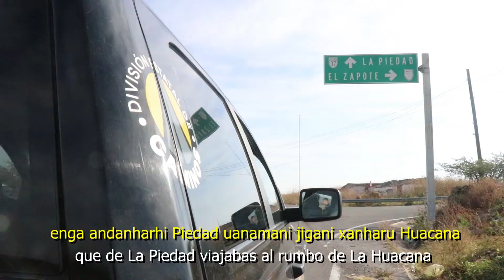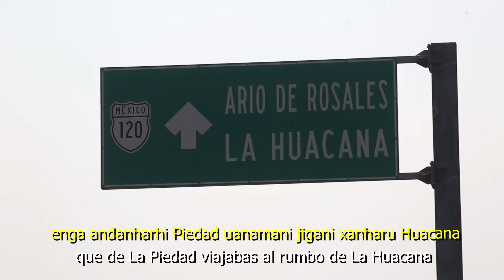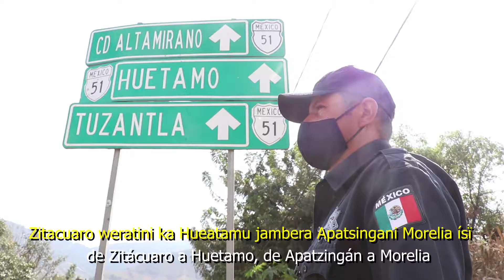Caminos de Michoacán - Gobierno de Michoacán